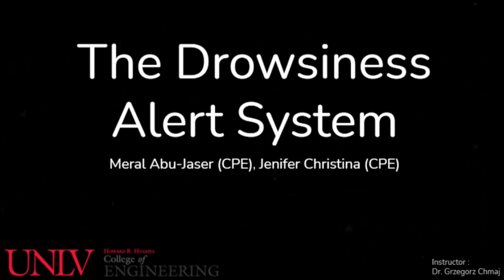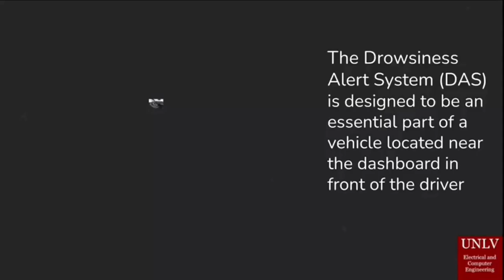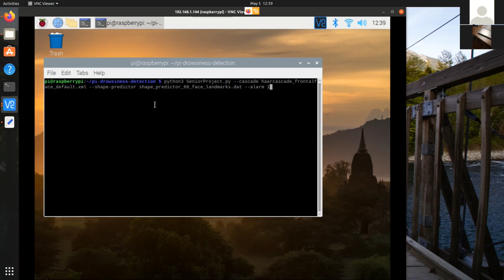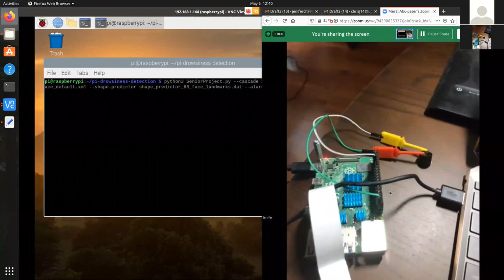Drowsiness Alert System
The Drowsiness Alert system (DAS) is designed to be an essential part of a vehicle located near the dashboard in front of the driver. Advocates of this product includes but are not limited to vehicle industries such as Toyota, Tesla and other companies that want to prevent fatigue. This product upgrades the safety level of many transportation industries. With the help of Artificial intelligence, the DAS will reduce accidents by alerting drivers that are drowsy and as a result, are not capable of driving. The implemented system is designed with the latest technology that allows the user to connect remotely without the need for wifi nor any assembly to get it started.This emerging technology assures repetitive tasks to be done effectively with high accuracy and precision with low rate of error. The drowsiness alert system is guaranteed to identify eye structure of different ethnicities. Thus, depending on the measurements, calculations would be simulated to make sure the alarm would turn on when the user is in a drowsy state.The DAS fits perfectly in the market for preventing fatigue accidents and to measure the users ability to proceed on their task. Also, aside from the automobile industries, the DAS would be beneficial for employees who work countless hours doing the same task. This smart device will be released and available for companies that care about their consumers, employees and reputation.